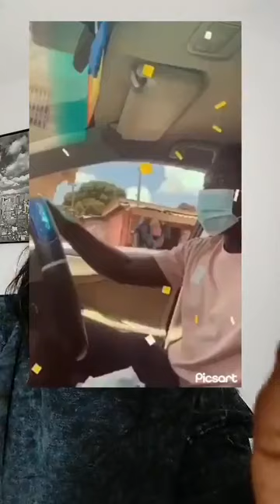someone shot shot someone in Konongo hmmm 😭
Someone shot someone in Konongo hmmm 😭